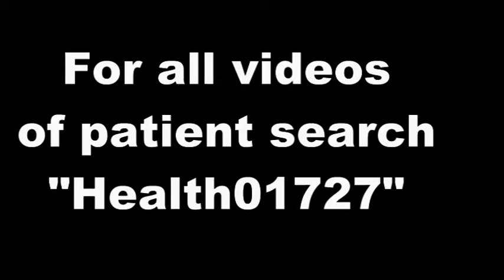Feedback from Kidney Failure patient - Health01727-16